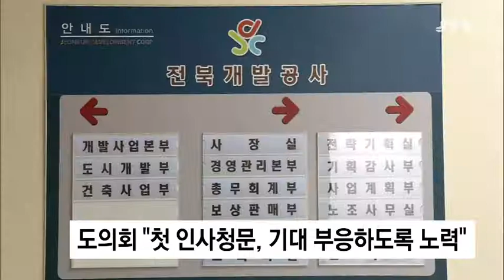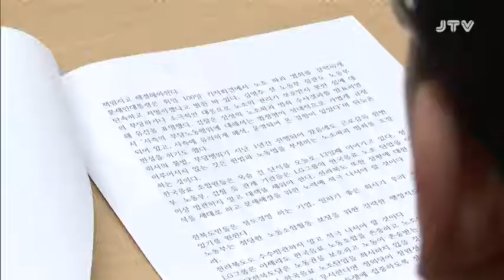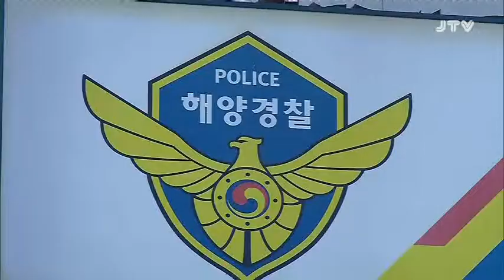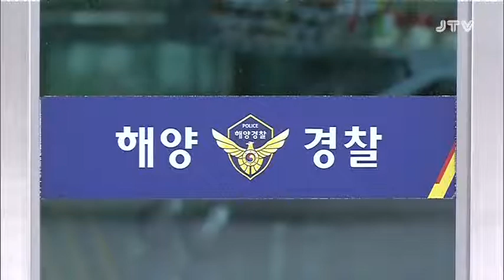[JTV 저녁뉴스] 2019.3.18 (월)